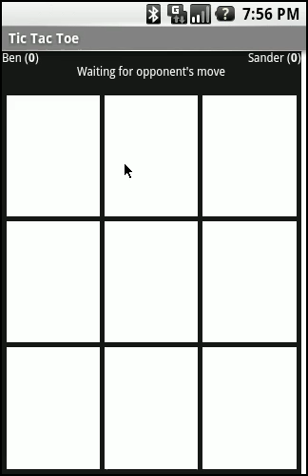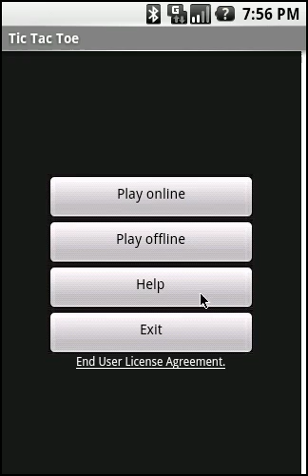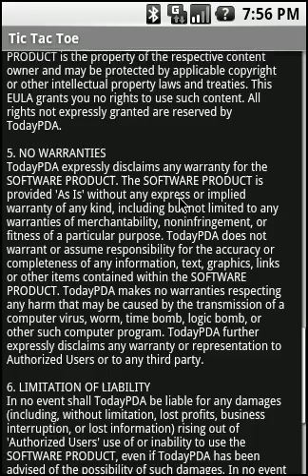Android Tic Tac Toe game (MultiPlayer)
Be the first to get three in a row! This multiplayer game is played on a 3 by 3 game board. The game ends when one player gets three in a row or when there is no empty field left. Play it against all your friends on your phone or online.

The game can be found in the appstore of android.